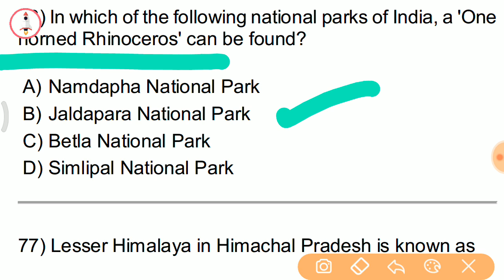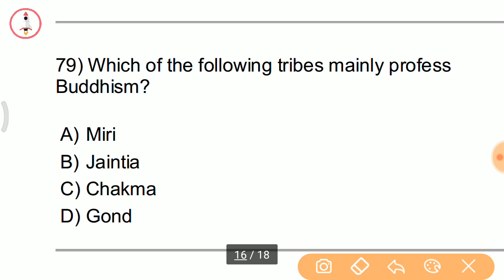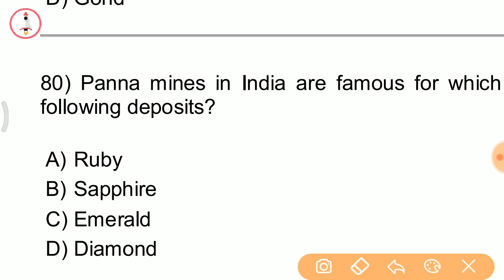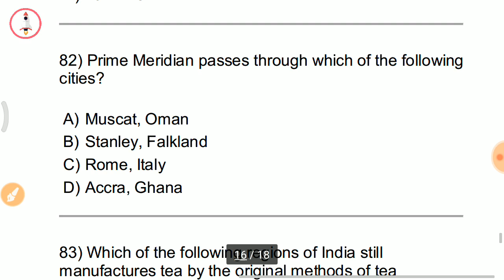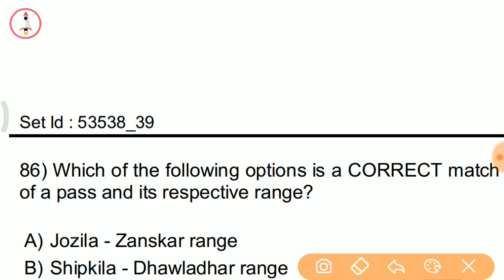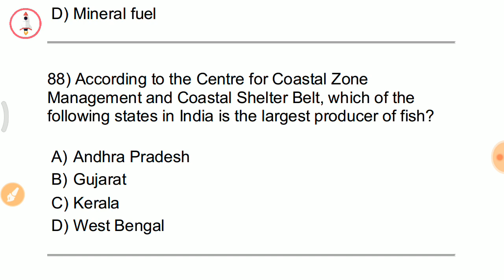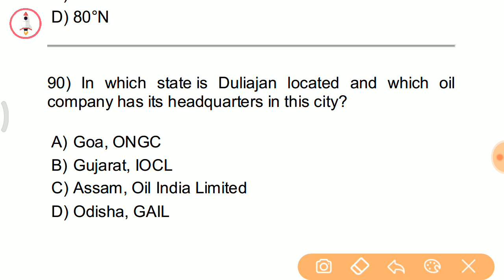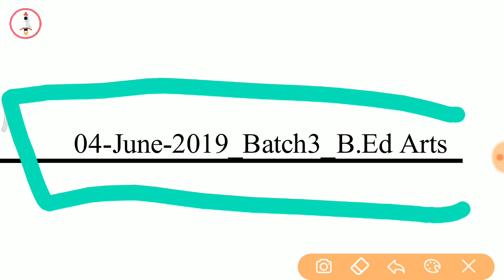Odisha bed previous year papers || Geography || 4 June, 2019 3rd Shift